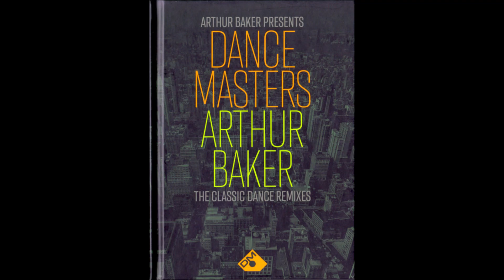7 Never You Done That （Special Dance Mix） ― General Public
Released:2023
Electronic, Hip Hop, Rock, Funk / Soul, Pop, Synth-pop, Pop Rock, Dance-pop, House, Contemporary R&B, Electro, Freestyle, Latin, Disco, Funk
Album :  Dance Masters: Arthur Baker (The Classic Dance Remixes)  Disc 1